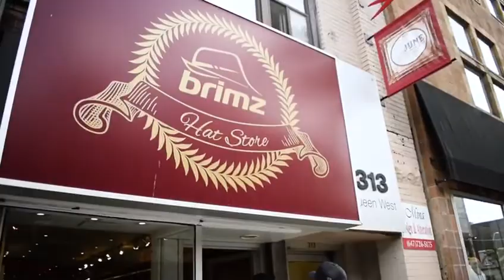Passin' Thru with NHL Star Jake Virtanen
What does a young NHL star do to pass the time in the off season? They workout. And then they travel to wherever they please, whenever they please.

The Jukebox team was lucky enough to take part in this off season game plan, taking  sophomore sensation, Jake Virtanen, through Toronto on a 24 hour blitz through the city.

Find out what Jake has on his playlist, and follow along as we knock each experience off the list. for the full story.